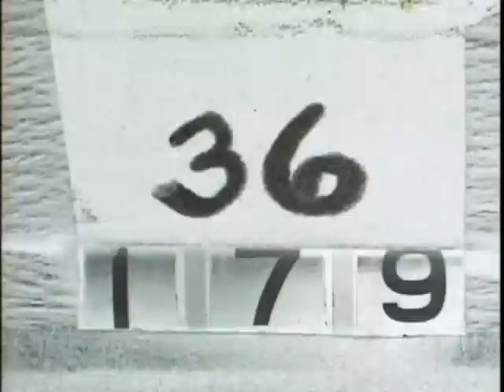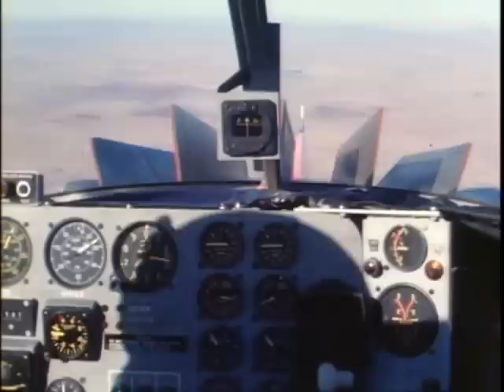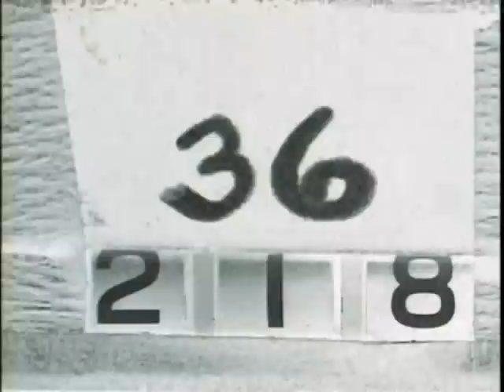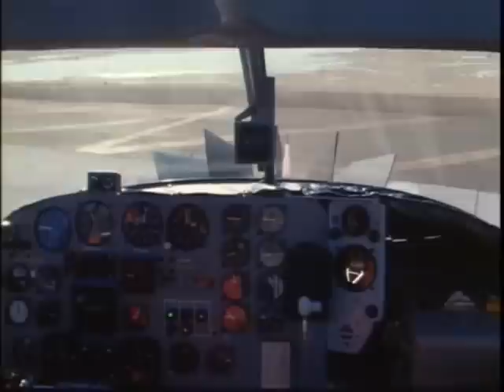Rare Footage RYAN XV-5A Vertifan VTOL Test Flights (Part 2) Edited Version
This is part 2 of some very rare test flight footage from the 1960's of the experimental V/STOL GE-Ryan XV-5A Vertifan which was built for the U.S. Army.

The Ryan XV-5 Vertifan was a jet powered V/STOL experimental aircraft in the 1960s. The U.S. Army commissioned the Ryan VZ-11RY (which was redesignated as the XV-5 in 1962). The XV-5A was finished in Army green, while the XV-5B was painted in white NASA colors.  The XV-5 would be one of the last aircraft made by Ryan, which made mainly drones after the mid 1960s. Two 12,500 lb (maximum gross weight) XV-5A were evaluated in late 1966 by 15 test pilots (the "XV-5A Fan Club"). One was destroyed in a crash during a public flight demonstration on April 27, 1965, killing Ryan test pilot Lou Everett. Ads and tests proposed a rescue version which would winch a person into a compartment behind the pilots. The second plane was extensively damaged in 1966 during trials as a rescue aircraft when the dummy was ingested into a wing fan, fatally injuring the pilot, Bob Tittle, although it was judged that the fan actually still functioned well enough to continue controlled flight. The second plane was rebuilt as the modified XV-5B, with tests continuing until 1971. A XV-5B can be seen at the Fort Rucker Aviation Museum, Alabama.